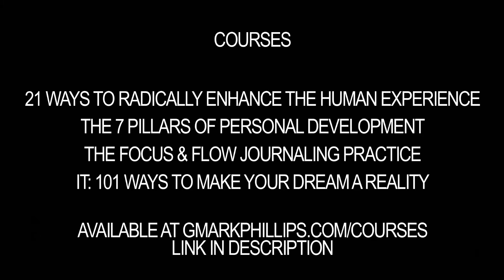How I Escaped From A Prison I Didn't Know I Was In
In this video I talk about how I escaped from a prison I didn't know I was in.  If you're unable to achieve something in your business or your life, there's a good chance you're living in a mental prison created by your own limiting thoughts and beliefs about who you are, what you can do, and what you can achieve.

MUSIC